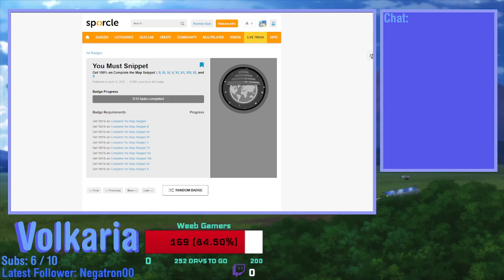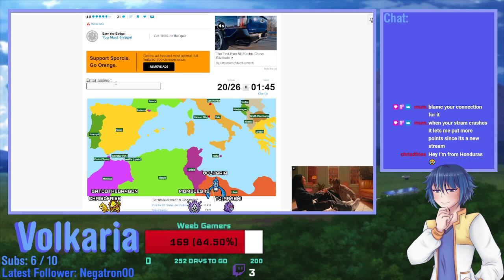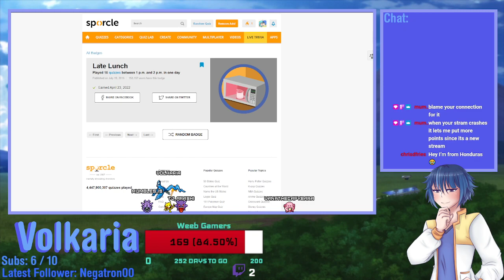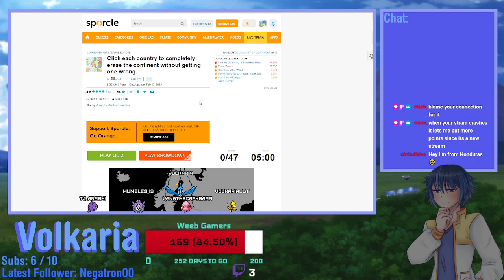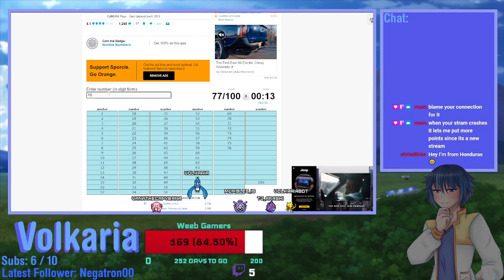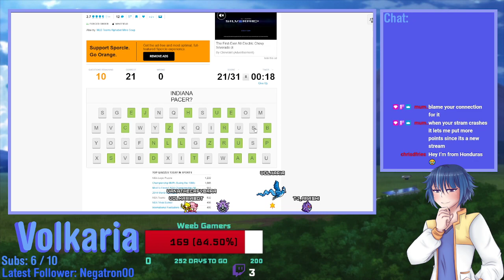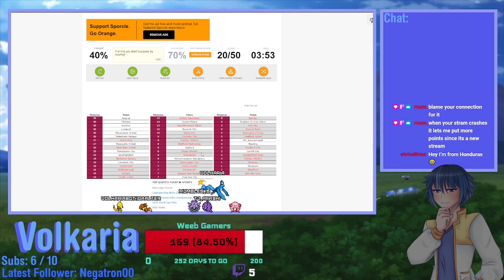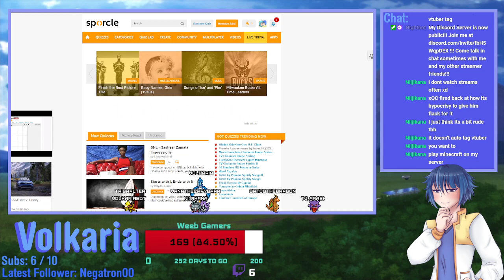6 | Drunk Stream 4 | Slay the Spire Failures